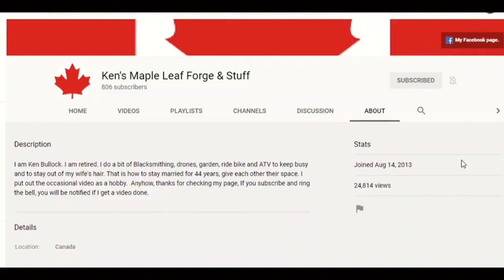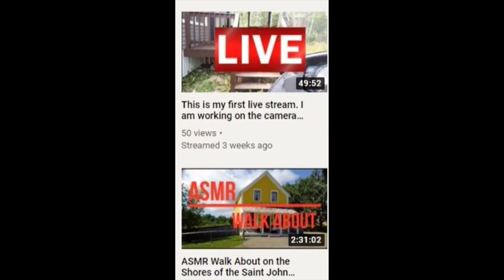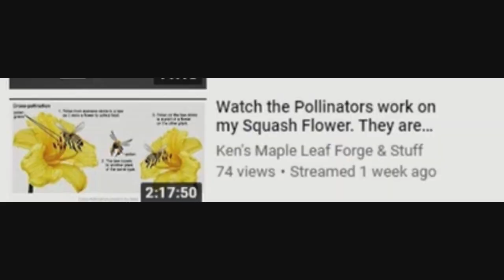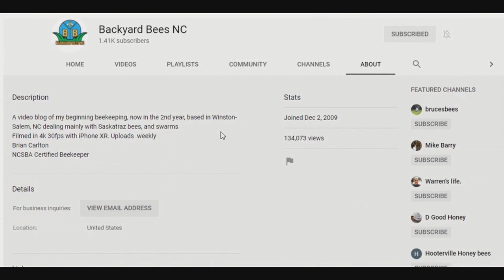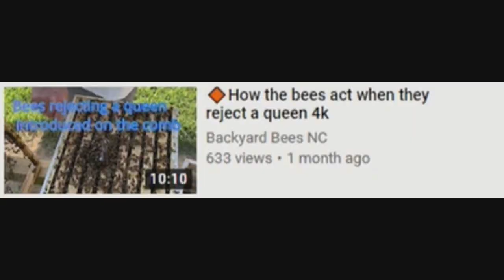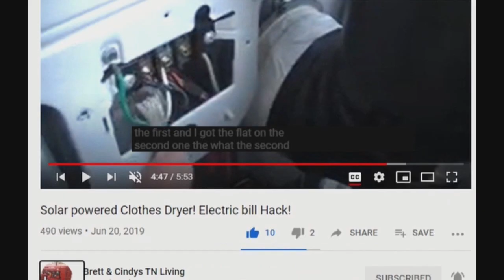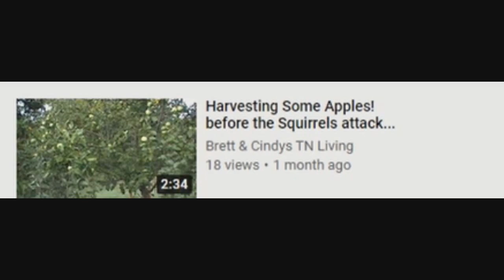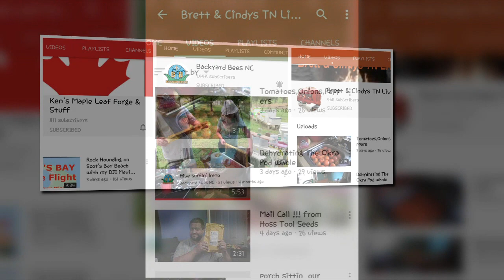Sunday Shout-outs 41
I watch your videos! Wanna know what I'm watching later on?